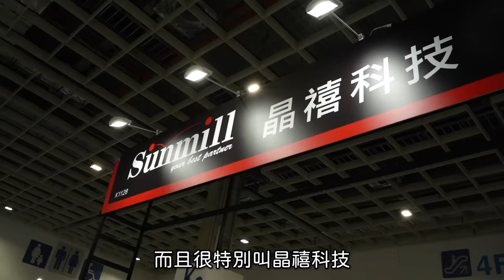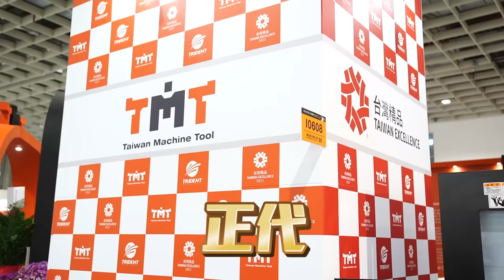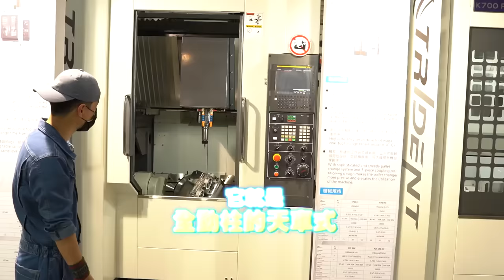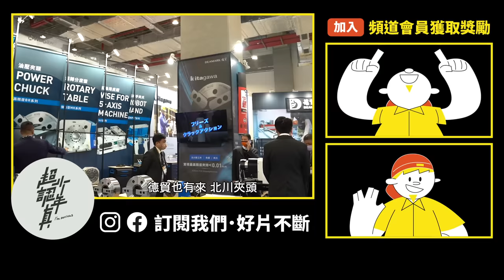哪家公司開出最高薪 挖角超認真？揭曉！工具機展下集【超認真少年】2022 TIMTOS TMTS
『上集』阿仔師年薪值多少？2022全球最大工具機展 1000家品牌自己當老闆【超認真少年】

「TIMTOS x TMTS 2022」
一般民眾參觀時間：2022年2月21日中午12時 至 下午6時-2月22日至26日上午10時 至 下午6時
線上展：2022年2月21日至3月21日
展出地點：台北南港展覽館1、2館 (台北市南港區經貿二路1號、2號)

特別感謝：台中市機械業二代協進會、和和機械、台中精機、永進機械、正代機械、凱柏精機、晶禧科技、鉅業精機、台灣星宮美亞諾/商江貿易、先捷實業、億川鐵工所

【熱門影片】
1台車床抵6間工廠 車床基礎介紹 傳統車床 CNC 自動化整合 Taiwan lathe history (traditional lathe , CNC, DMG MORI )